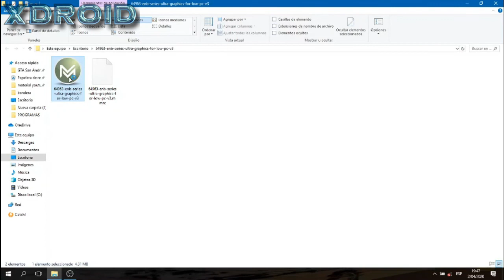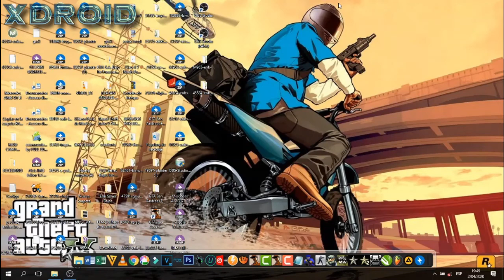Mod de gráficos realistas para GTA San Andreas para PC de bajos recursos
Hola quetal amigos de youtube
Hoy les traigo este mod de graficos de GTA San Andreas para pc espero que les guste

Link

Para descrgarlo van al link y abajo les aprecera un boton adul de descargar le dan ahi y esperan 30 segundos y le dan en el boton verde de clik aqui para iniciar la descarga y empezara a descargar el mod✔️✔️⬇️⬇️⬇️🔽🔽🔽✔️✔️🔴🔵 🔵🔴 y suscríbete por favor xxxd